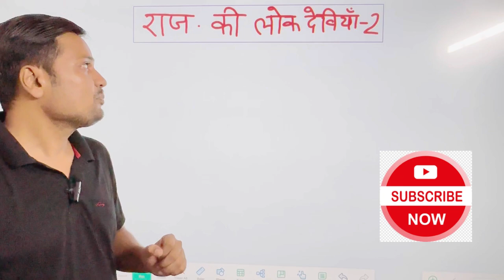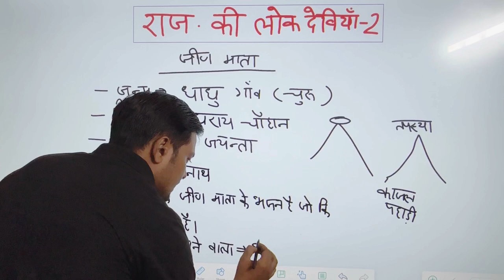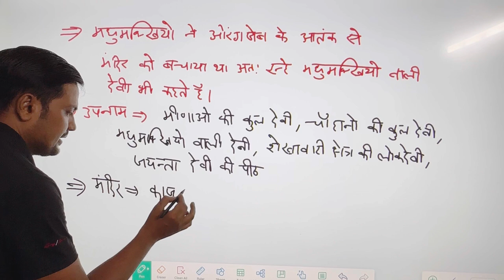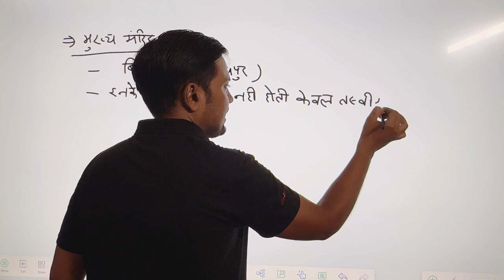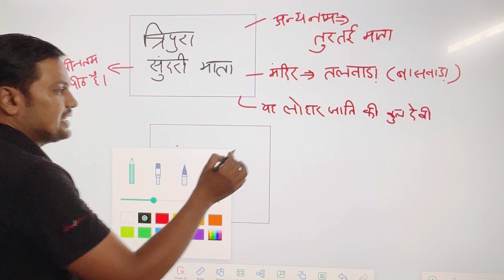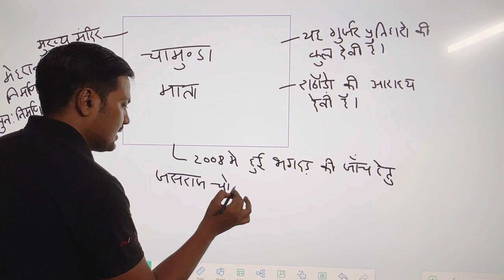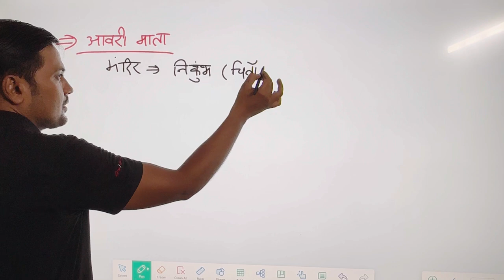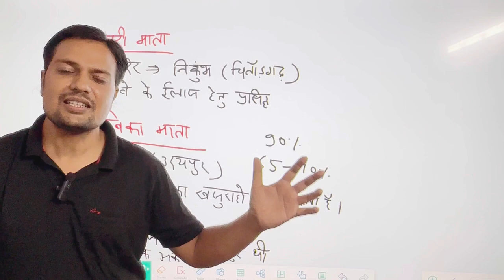rajasthan ki lok deviya || rajasthan ki lok deviyan